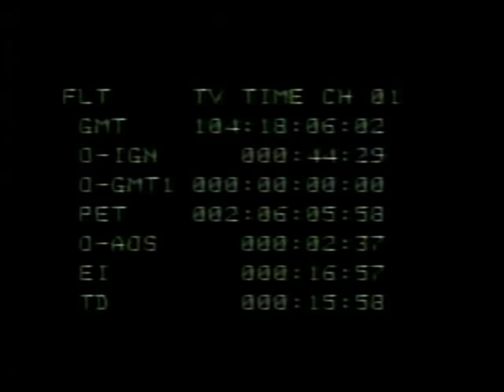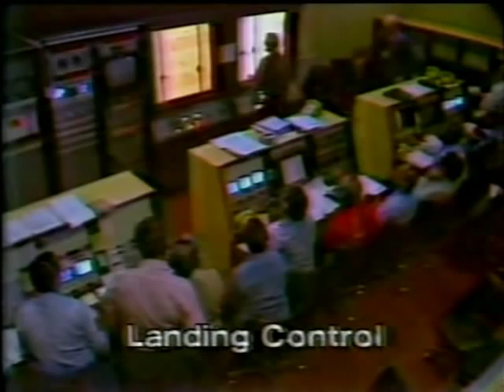NBC News Coverage of STS-1 The 1st Space Shuttle Mission Part 19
From April 14th 1981, NBC Covers the very first Space Shuttle Landing. (Columbia)
NBC Coverage with John Chancellor & Tom Brokaw and Astronaut Joseph Kerwin,

The STS-1 Crew:

Commander: John W. Young

Pilot : Robert Crippen